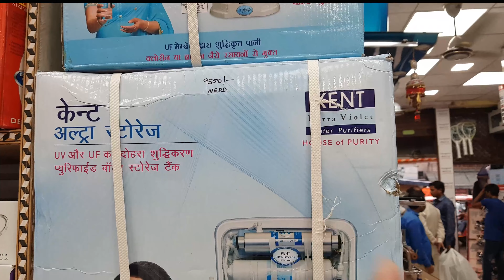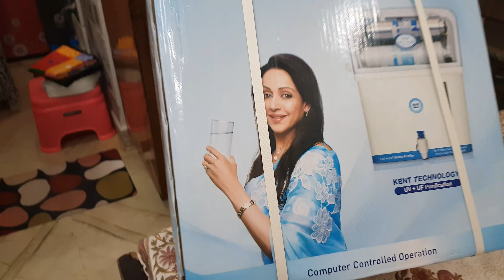kent Purifier लेना पड़ा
KENT PURIFIER UV+UF